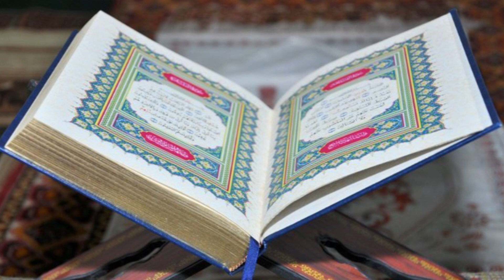ƏL BƏQƏRƏ SURƏSİ 27 Cİ HİSSƏ